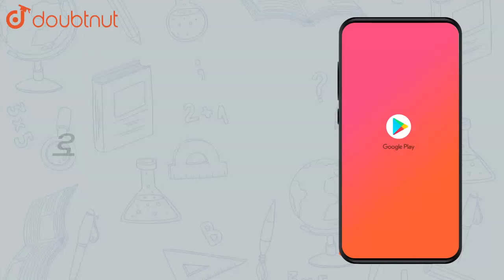The velocity of light in air is _____ m/s | Class 10 Physics | Doubtnut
The velocity of light in air is _____ m/s

Online Class में Admission लेने के लिए यहाँ click करें :
👉Class 10 | Maharashtra Boards | English Medium :

👉 Have Any Query? Ask Us.